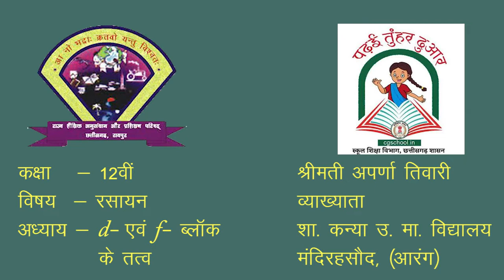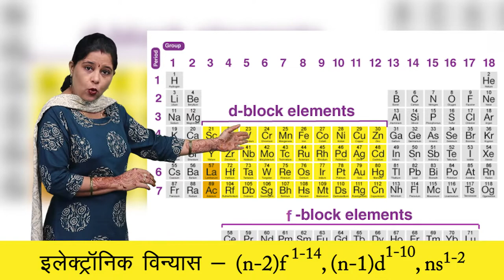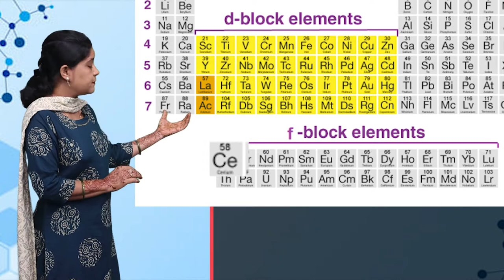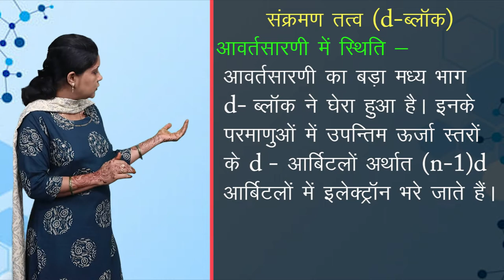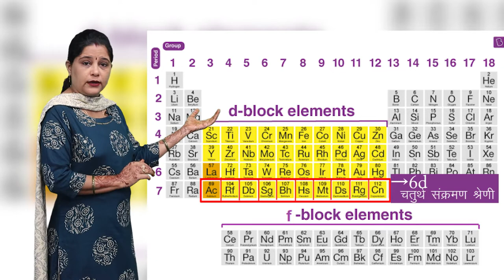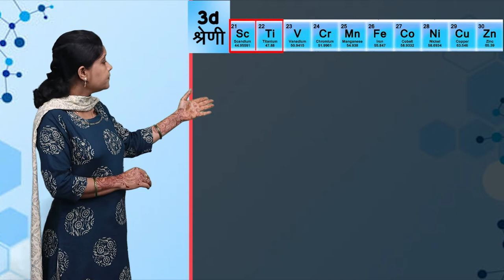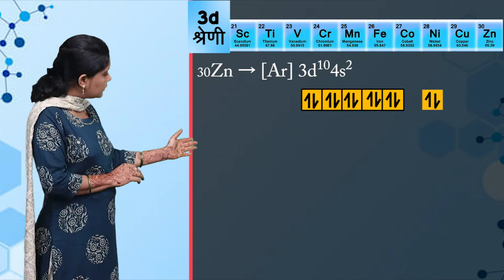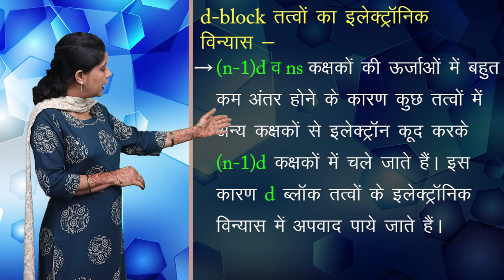CLASS 12th CHEMISTRY | CHAPTER - THE d AND f BLOCK ELEMENTS | d एवं f ब्लॉक के तत्व